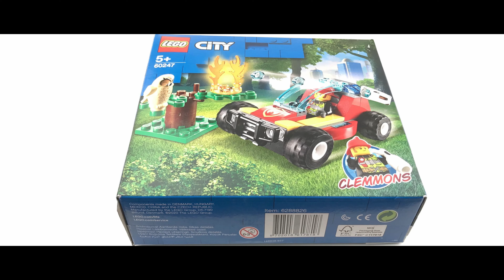LEGO 60247: Forest Fire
Follow and like our page

Equipment used :
Lego 60247
Apple iPad Pro 2014
Apple iPod
Apple iPhone
GoPro Hero 5 Black
ONSMO LED light

Software used :
Stop Motion Studio Pro
Filmora X
Blackmagic Davinci Studio

Youngsters can become firefighting heroes with this awesome LEGO® City Forest Fire (60247) playset. There’s a cool firefighter buggy with a minifigure cockpit and toy water cannon fire extinguisher, plus a tree with flames and a sleepy owl on its branches. And, with LEGO City TV hero Clemmons on the scene, this set can really fire kids' imaginations!Fun firefighting playset for kidsThis playset makes a great Christmas, birthday or any-other-day gift for kids who love action toys. The easy-to-follow building guide ensures that even budding LEGO builders can enjoy an immersive and independent build-and-play experience.Cool firefighter toys for kidsWith LEGO City fire sets, kids get to enjoy open-ended adventures and action-packed scenarios that reflect real-life situations. The wide range of feature-rich buildings, realistic vehicles and fun characters put kids into a world where creativity and imagination will thrive.

This forest fire toy is a great introduction to the exciting world of LEGO® City. Perfect for kids aged 5 to 8 years, it is designed to inspire open-ended, imaginative role play based on real-life scenarios.
What’s in the box? This (60247) playset includes a cool buggy with a water cannon and room for the firefighter driver, a toy tree with flames and a sleepy owl figure. Provides plenty of opportunity for imaginative play.
Kids can become everyday heroes with this smart little buildingtoy, featuring a cool firefighter buggy with water cannon, a tree with flames and a cute owl figure. This set is compatible with other LEGO® toy playsets.
Looking for cool toys for kids aged 5 to 8 years? This firefighter playset makes a great little gift for LEGO® City fans and kids who love action-packed role play. Requires only very basic building skills.
When built, the firefighter buggy measures over 1" (4cm) high, 4" (12cm) long and 1" (5cm) wide, while the tree measures over 1” (3cm) high, 2” (6cm) wide and 1” (5cm) deep.
No need for batteries! This LEGO® toy is powered by kids’ imaginations – so the firefighter play can start right away.
It's easy to get started with this LEGO® City construction toy. Inside the box you'll find easy-to-follow building instructions – so simply tear open the brick bags and let the fun begin!
LEGO® City fire sets come with colorful buildings, cool vehicles and fun characters that stimulate imaginative role play as kids create open-ended adventures in settings that resemble real life.
LEGO® City toy construction sets meet the highest industry standards, which ensures these fun toys continue to connect and pull apart easily time after time.
At The LEGO Group, we drop, squash, twist, heat, scratch and stretch LEGO® City building bricks to make sure every playset meets the highest global safety and quality standards.